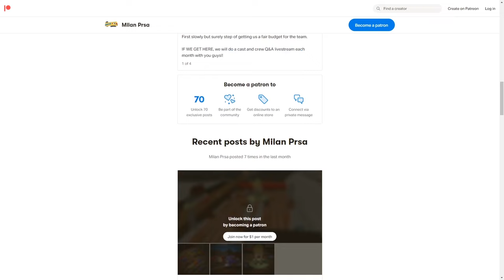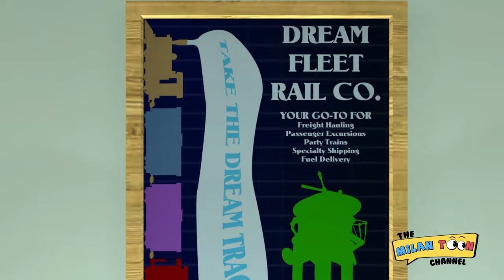Safety First! (Season 2 Episode 2) | The Railways of Crotoonia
When Shelbert gets spooked when starting the passenger run over the mountains, can he get the work done on time or will he make major trouble? Find out in this all-new episode of Crotoonia!

Synopsis:
Shelbert is excited to be taking care of Farnsworth's passenger train over the mountains when he's broken down! But a scare from Diesel 10 and Cerberus and an accident on the Dream Fleet's old railway startle him and make him work slow! Can he finish on time...and show there's a time to be careful?
DIRECTOR'S NOTES:
All aboard with the first episode set with some of the other Dream Fleeters!

This episode went through quite the development process! Not only was this intended to be Episode 3 of the refresh before being bumped early on to Episode 2, but this was written all the way back around 2020! We actually recorded the majority of this episode pretty early on around 2021, but (as usual) life and production delays got in the way.

It was fun to explore an episode with the Dream Fleet team and especially with the team up of Shelbert and our sarcastic brake-at-the-back Patrick! Playing with Montana's "Beware, Take Care!" motto and Shelbert's character made for a delightful combo for both story and character development, and it's always a treat to use our local rail-rockin' bullies!

Shoutout to Caleb (who animated a good chunk of this episode!), Dean T. Moody (the absolute heart of this episode), Kristian (who created an amazing score and musical backbone), our wonderful voiceover crew, and all of you for your patience and support for the series!

Join us next time when we go catch up with a certain mini breakdown gang by the beach.

ORIGINAL SCORE AND "JUST ASK A FRIEND" REMIX BY

ANIMATED AT
MilanToon Productions
Windsor, Ontario

LEAD ANIMATOR/MODELLER
Milan Prsa

Dean T. Moody

Samuel Meza

Milan Prsa
Soeren Hermansen
ejima
TTN1GWR
TipperTopHat
Nascar221
LightandCoal
Part of the Channel Frederator Network!